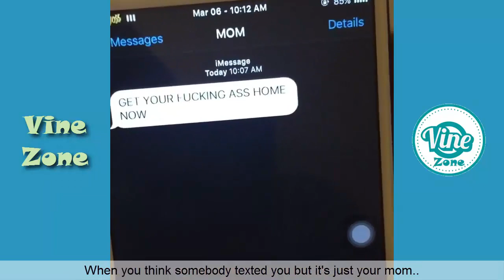Funny Perfectlaughs Vines | Best Videos 2019 - Vine Zone✔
Enjoy Funny Perfectlaughs Vine Videos by Vine Zone✔